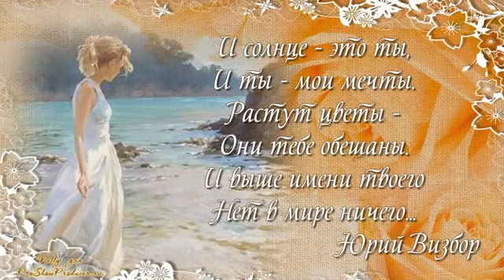С ДНЁМ РОЖДЕНИЯ!Галина Воленберг,муз. и исп.Самуил Фрумович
С ДНЁМ РОЖДЕНИЯ!Галина Воленберг,

   "С ДНЁМ АНГЕЛА ТЕБЯ!!!...И крепкого здоровья
На долгие и долгие года...Живи с Надеждой, Верой и Любовью...
Пусть Бог тебя хранит...повсюду и всегда..."-Галина Воленберг
муз. и исп.
- это поздравление с днем рождения от замечательной Галины Воленберг:
Твой День сегодня...твоего рождения...И пусть вовсю ликуют небеса...
Природа дарит пусть своё цветение Тебе, чтоб не померкла красота...
 Пусть улыбается тебе сегодня солнце И птицы только для тебя поют...
Пусть счастье постучит в твоё оконце...И в доме у тебя любовь найдёт приют...
Пусть Бог тебя хранит...повсюду и всегда...
- это, что пожалуй главное, проникновенная интонация любви,
которая ДЫШИТ в этом творении...

         мои лучшие песни, на стихи разных Поэтов,
 муз. и исп. С Фрумовича,
     Видео Восстановлено в Израиле, в б-це Тель-Авив, РЕУТ-центр реабилитации,палата 7...
  30.09.21 САМУИЛ ФРУМОВИЧ